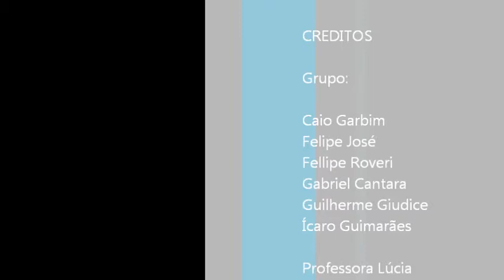Paródia - Danza Kuduro - Eu sou pão duro - Genésio Productions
Paródia musica Danza Kuduro - Feito por: Caio Garbim, Fellipe Roveri, Felipe José, Gabriel Cantara, Guilherme Giudice, Ícaro Guimarães